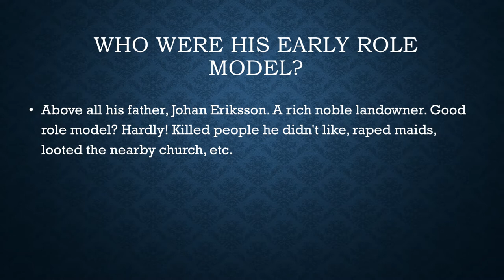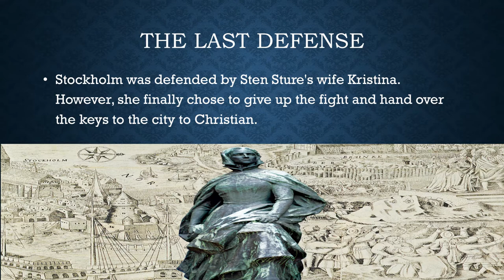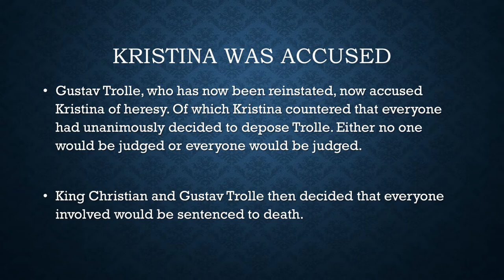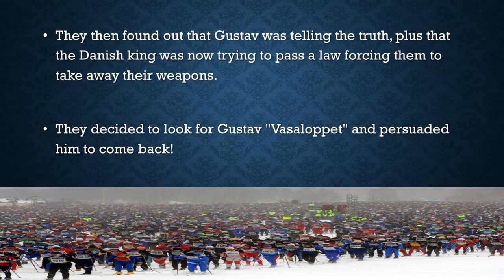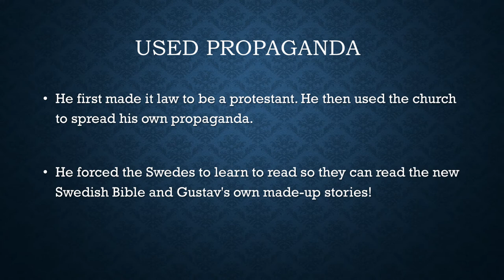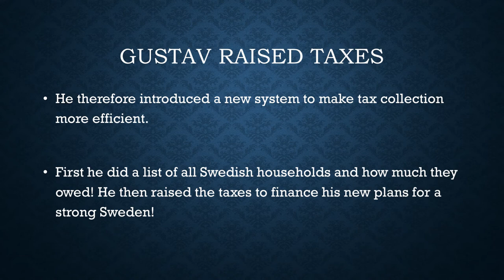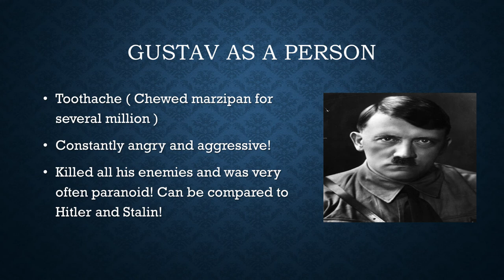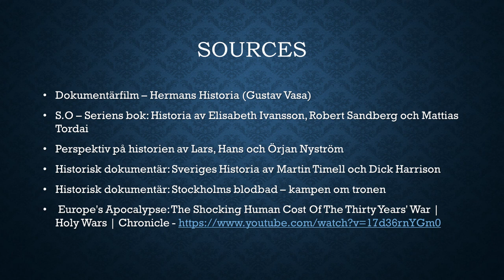Gustav Vasa - Sweden in the 16th century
In this lecture i will focus on the swedish king Gustav Vasa and his life. He was a swedish king during the 16th century. I will as always end the lecture with my sources.